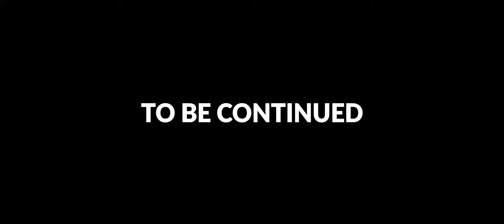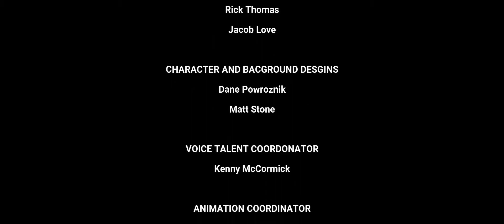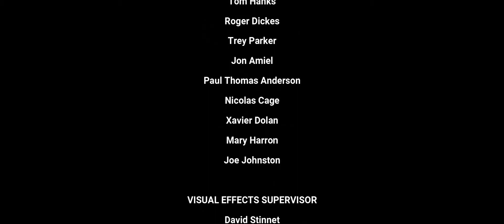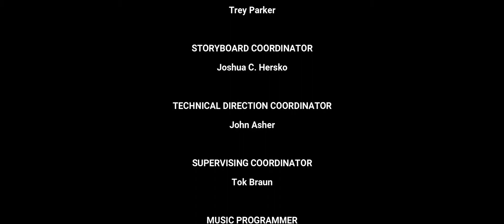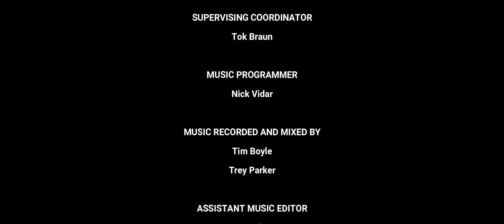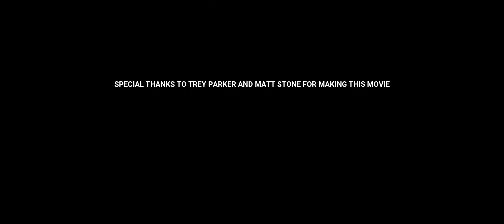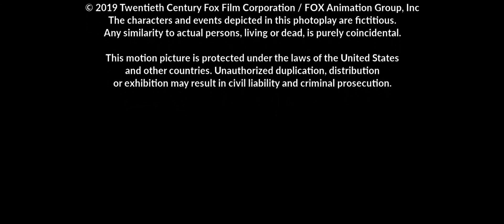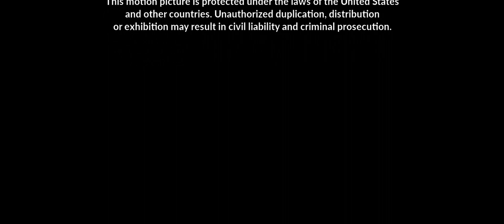End Credits | Starters: The Movie (2019)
Think of the idea what will be a next movie of Starters